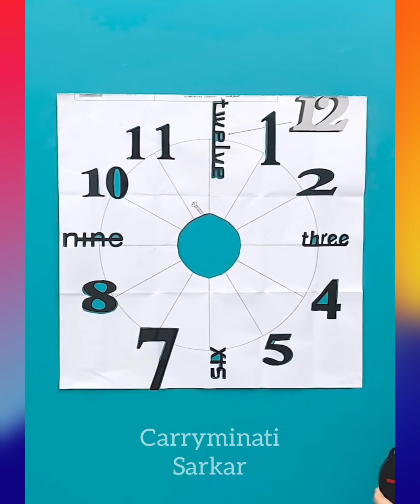Cool Gadgets ❤️ Home Cleaning, Versatile, Utensils ,limu items, Asian Items #143